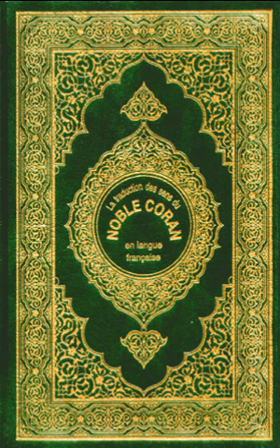Al-Aaraf Partie 3